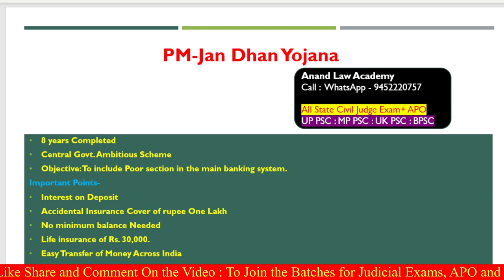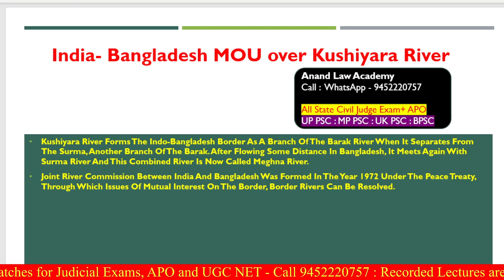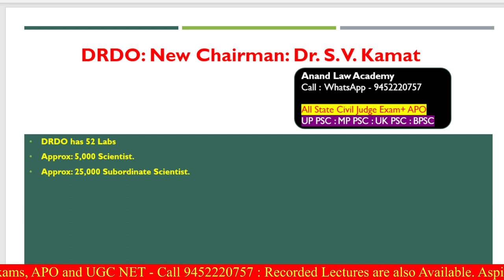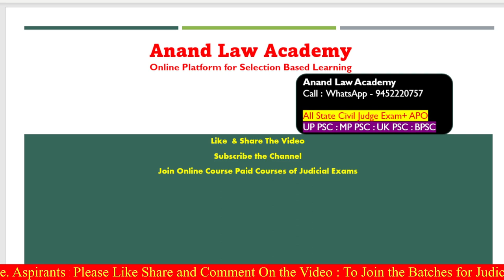Important News for Civil Judge | State PSC